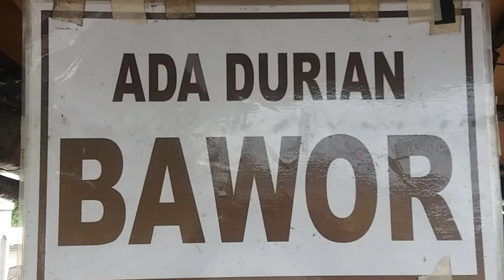Bursa Durian Mekar Jaya